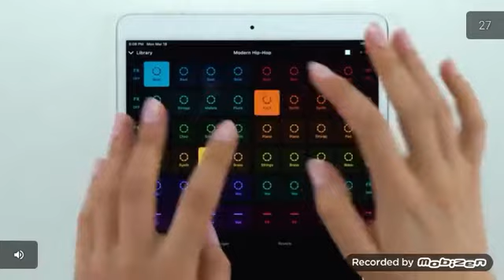Cross ball men is Opie